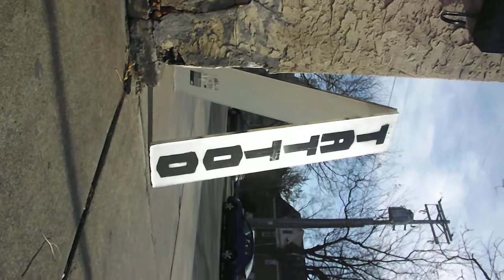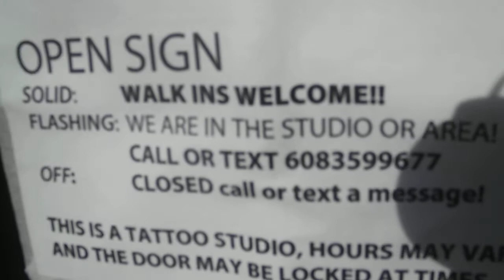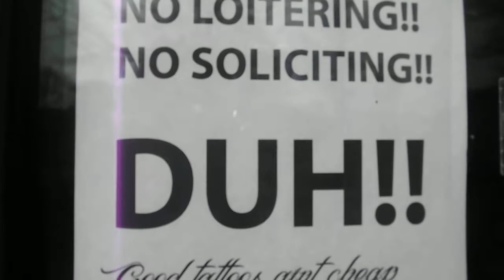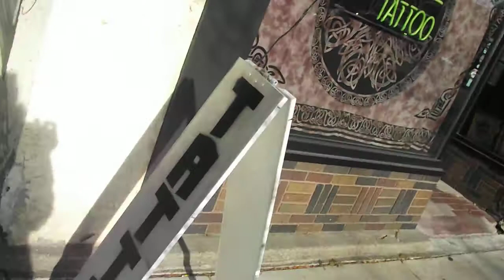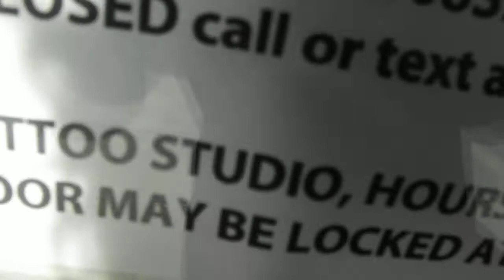FROM THE (UNDER)GROUND UP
INKUBATOR LLC EPISODE ONE 8TH & STATE CLIP 1